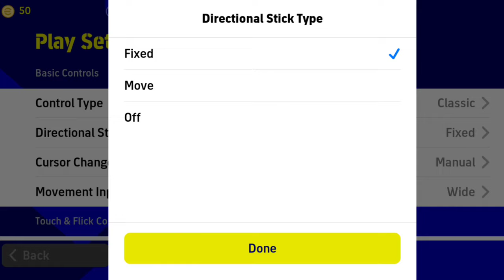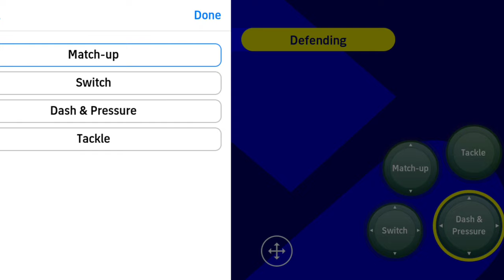Efootball2023 || Best Classic Control Setting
best control efootball
classic Cantrol setting pes
sabse best setting classic Cantrol in efootball 2023
best play setting efootball

How to data transfer in pes2023